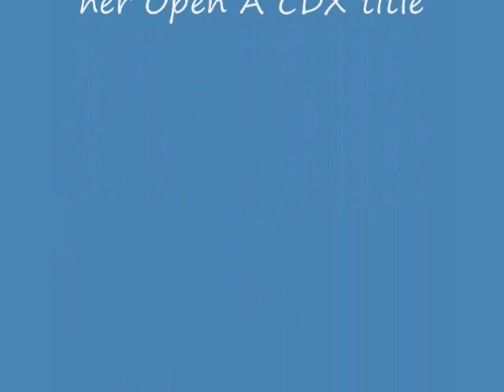Georgia's Open A 2nd leg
Georgia's second leg for her Open CDX title; K9 Obedience Club, Jacksonville, Florida